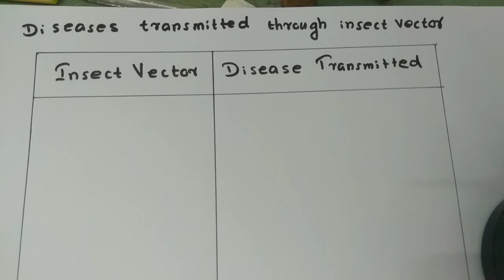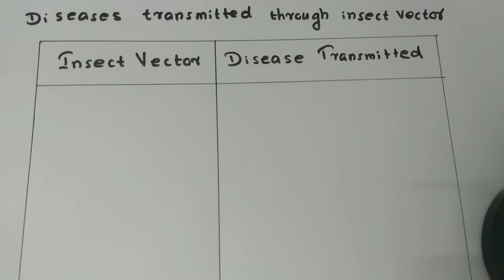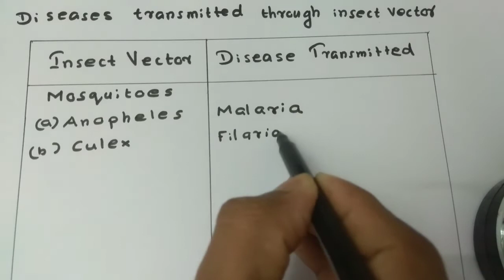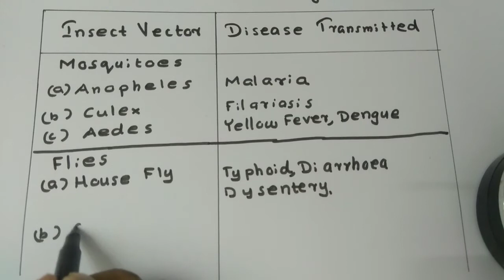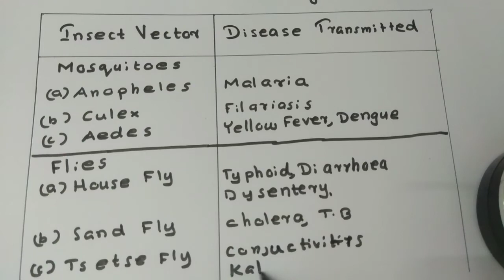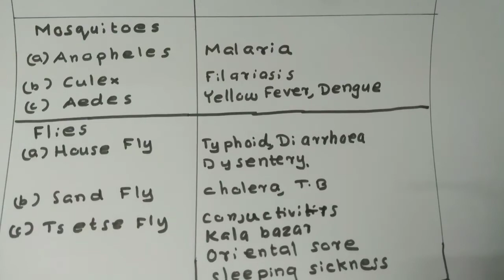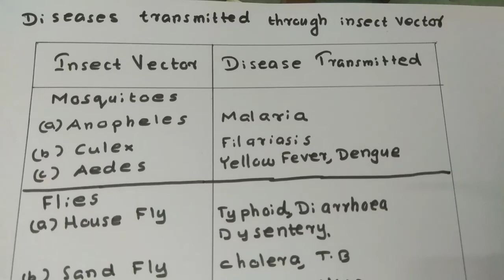K.TET 3 Natural Science previous year question papers with solutions|human diseases|4